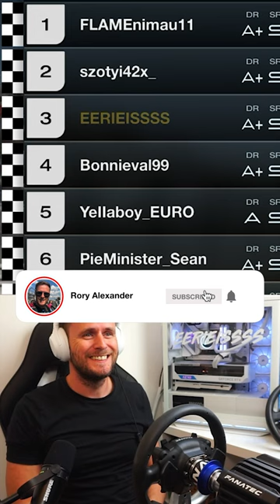This is the difference between dirty drivers & clean drivers on GT7🔥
Guildford,
GU1 9FQ